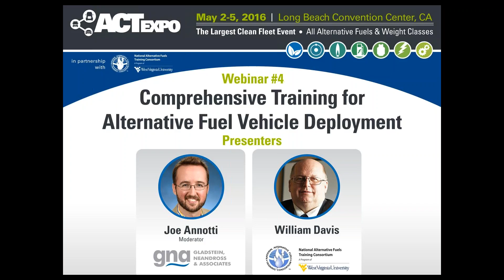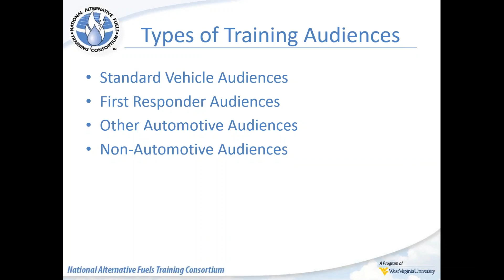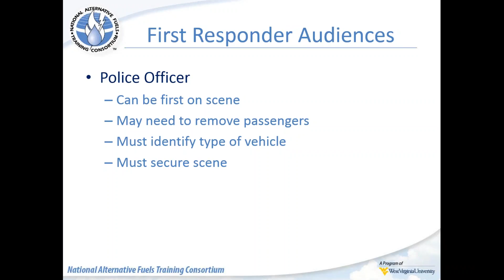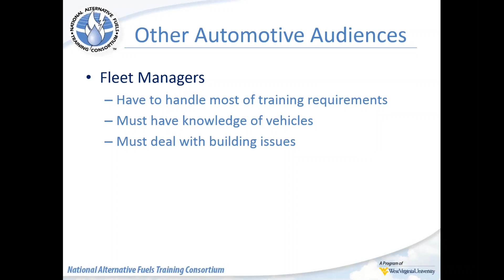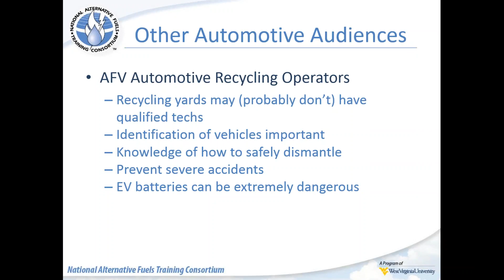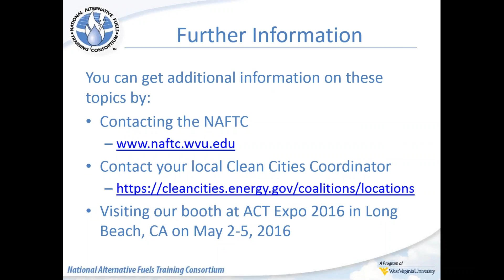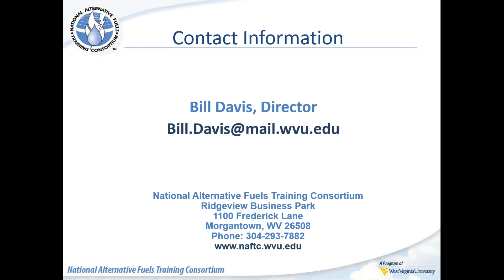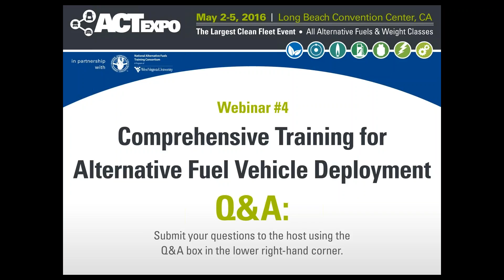Comprehensive Training for Alternative Fuel Vehicle Deployment - ACT Expo 2016 Webinar #4